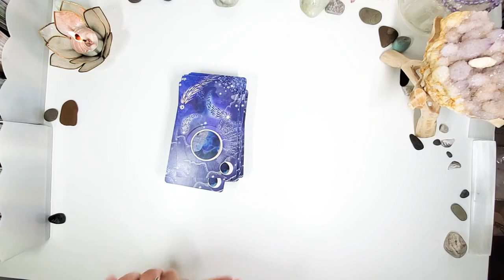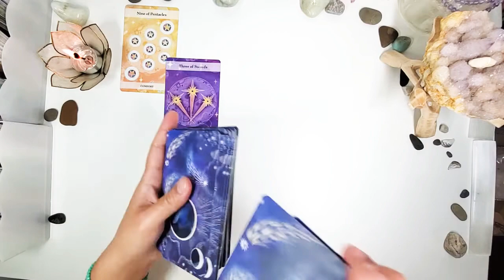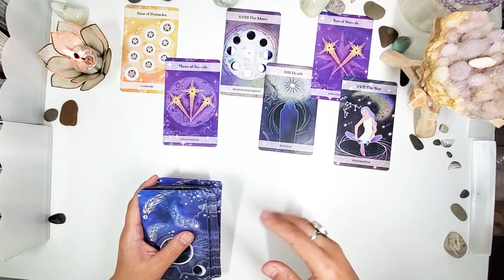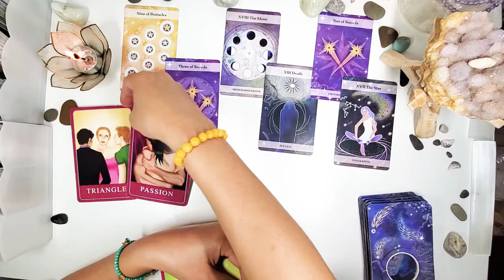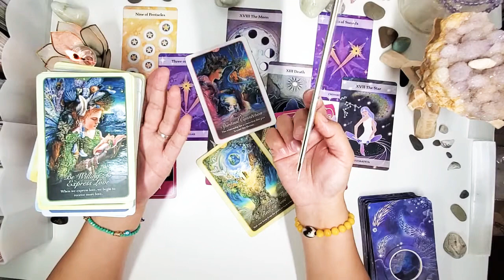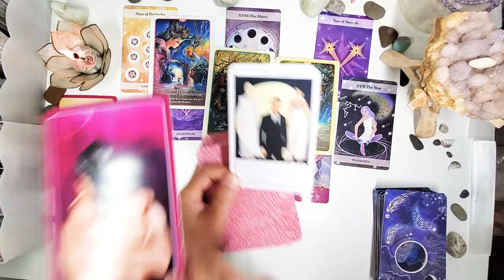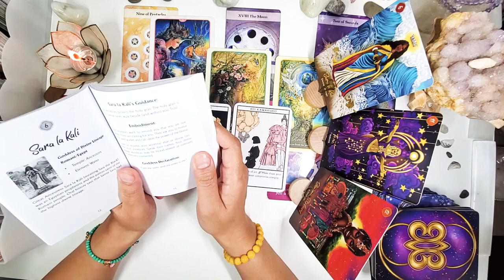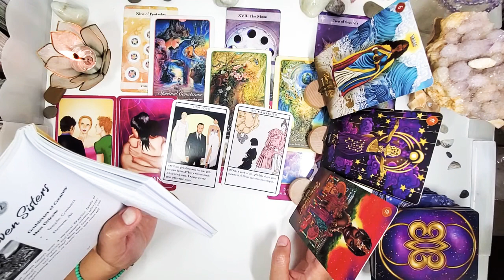LEO "HEARTBREAK & ENDINGS" OCTOBER 19-25 2022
Finding out about the other person.